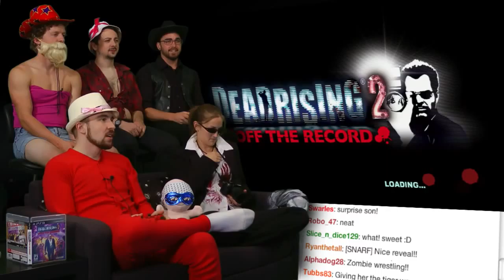Say Cheese Dead Rising 2 Off the Record is AWESOME Part 2